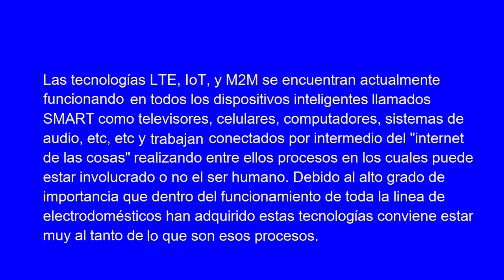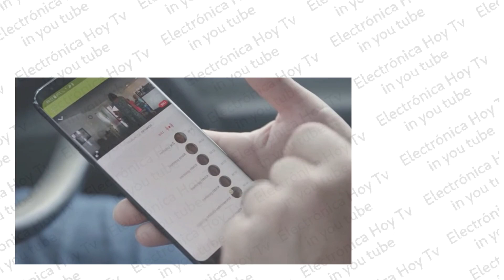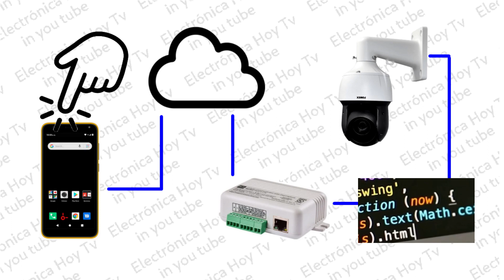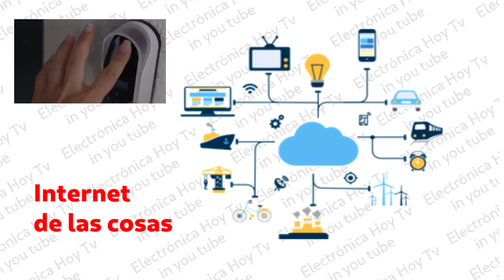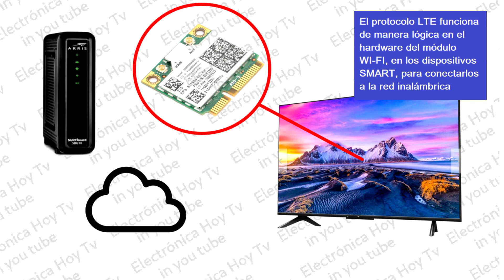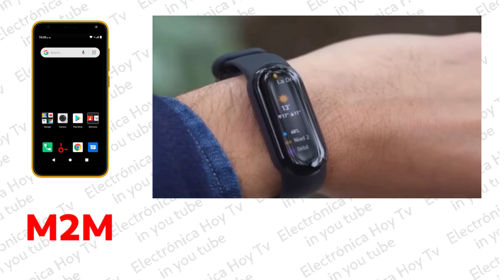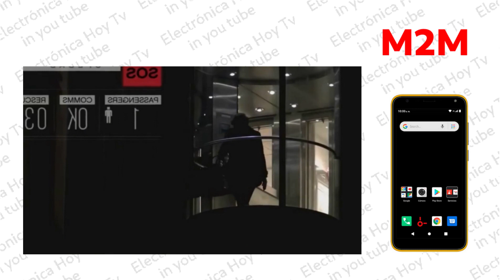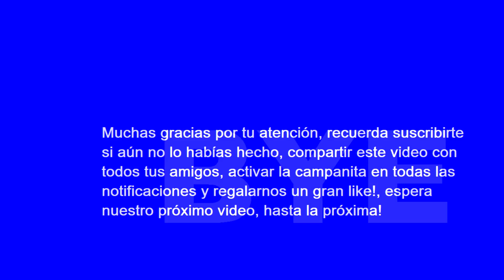QUE ES: IoT, LTE y M2M EN DISPOSITIVOS SMART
El imparable avance tecnologico requiere que los dispositivos electronicos se puedan controlar a distancia por los usuarios, esto con multiples propositos, como por ejemplo, conectar el celular al TV, o que el usuario pueda echarle un vistazo a la casa mientras este se encuentra de vacaciones, o reproducir musica en el sistema de sonido desde el celular, esto por supuesto requiere de implementar varios procesos, primero una comunicacion establecida entre el usuario y los dispositivos SMART de su eleccion.